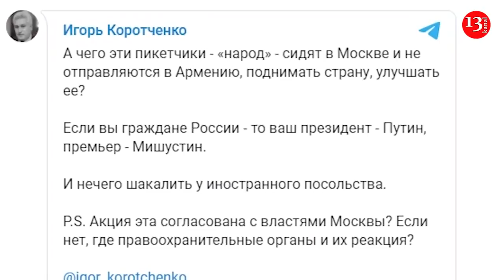А чего "народ" - ... не отправляются в Армению...? ... Ваш президент - Путин"